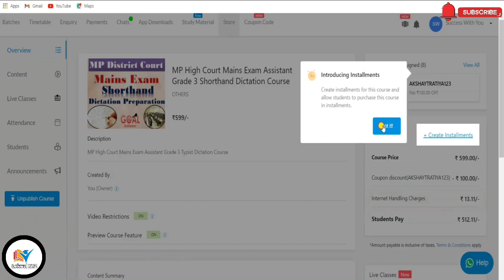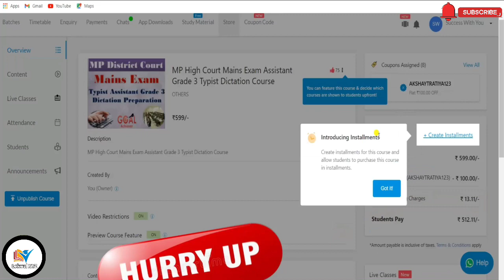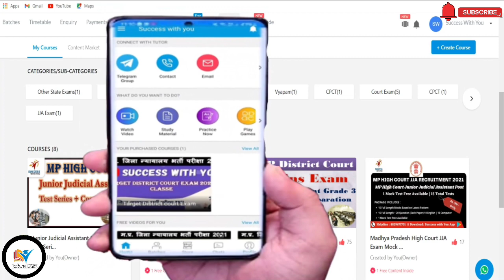MP High Court Document Verification कब??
Your Queries..
CPCT ASI
sbi clerk
sbi po
sbi
sbi exam
ibps

ROHIT LOKWAL🔥🔥🔥🔥